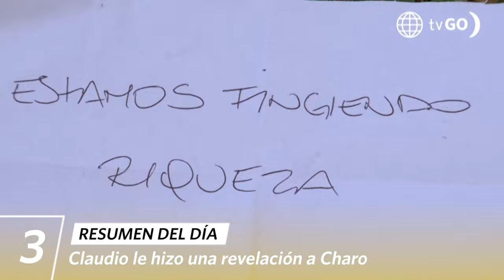AL FONDO HAY SITIO 11 | Resumen del día (25/4/24) | América Televisión